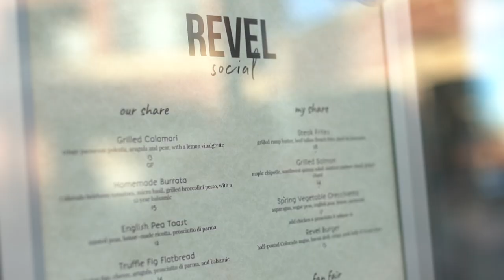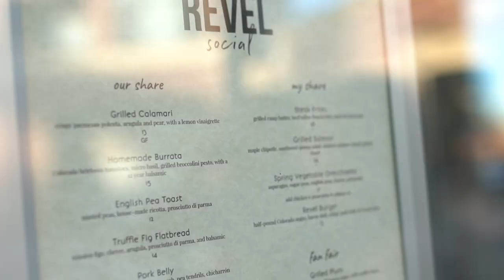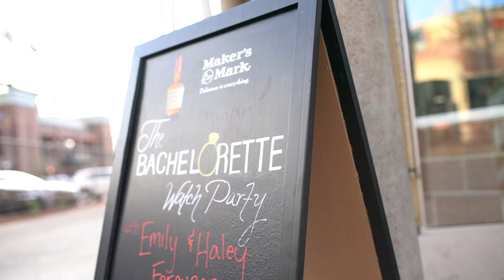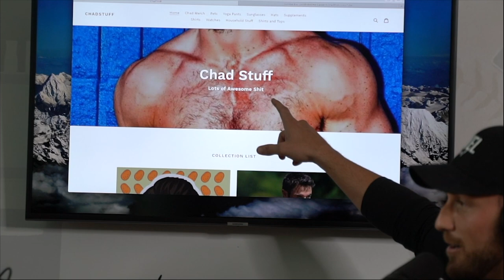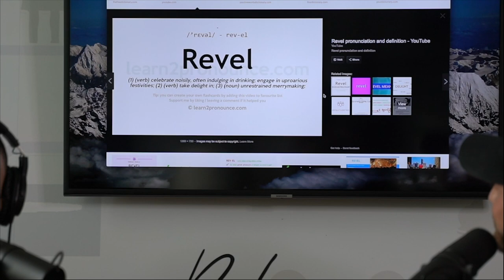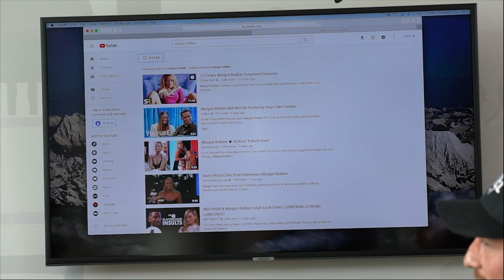The Truth Behind The Bachelorette, With Chase McNary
Kevin Hines is a storyteller at heart. He is a bestselling author, global public speaker, and award-winning documentary filmmaker. In the Year 2000, Kevin attempted to take his life by jumping off the Golden Gate Bridge. Many factors contributed to his miraculous survival including a sea lion which kept him afloat until the Coast Guard arrived. Kevin now travels the world sharing his story of hope, healing, and recovery while teaching people of all ages the art of wellness & the ability to survive pain with true resilience.
Currently, Kevin is in pre-production of his new Docu-Series The Journey, and is working on a comic book version of his life in cosmic & supernatural form called Hope Dealers. His fight has been long and arduous, but he is determined to remain committed to life until its natural end.